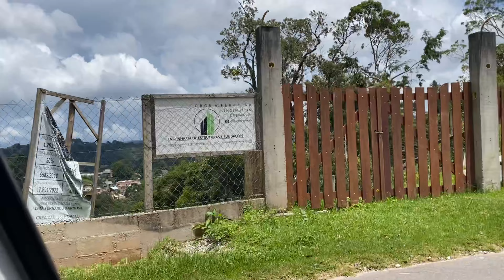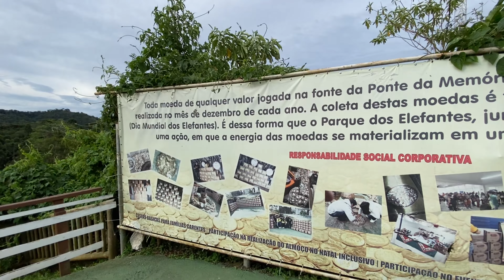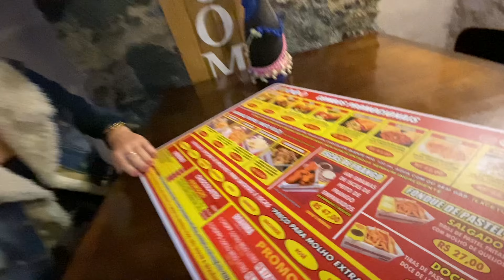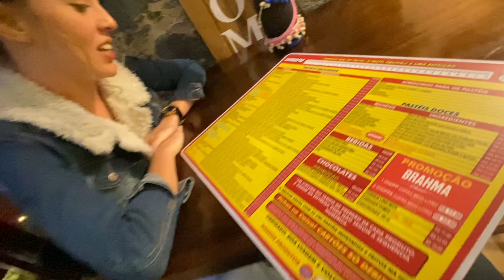Vem viajar para CAMPOS DO JORDÃO com a gente 😍❤️ 2° dia